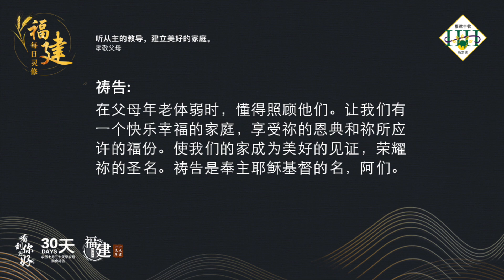福建每日灵修 | 10-12-2022 | Hokkien Daily Devotion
听从主的教导，建立美好的家庭。
孝敬父母

经文:
以弗所书 6:2
要孝敬父母，使你得福，在世长寿。这是第一条带应许的诫命。

故事:
古代日本贫困家庭有抛弃老人的习惯。一次，一个穷得一無所有的儿子背着他的母亲向山上去，准备要将他的母亲丢弃在山上。一路上，母亲不断的折树枝丟在地上，儿子非常不耐烦的问：「你一直丢干树枝做什么呢？快死了还这样没空。」但母亲回答说：「儿子，我是为了在这个深山冷天气里，让你能够找到回家的路。」儿子听了，一时忍不住，眼泪好像雨流下来。于是又将母亲背回家了。

默想:
亲爱的弟兄姐妹，母爱的伟大，难以用笔墨来描写。孝敬父母，理所当然，也是圣经的教导，做兒女的理当感恩回报父母的恩情。做一个感恩的人，越感恩、越喜乐。

祷告:
亲爱的天父上帝，感谢祢赐给我们慈爱的父母，不辞劳苦，养育我们长大。他们劳心劳力的付出，我们不可忘记。求天父赐给作人父母的，有健康的身心灵，为了子女，晓得感恩。在父母年老体弱时，懂得照顾他们。让我们有一个快乐幸福的家庭，享受祢的恩典和祢所应许的福份。使我们的家成为美好的见证，荣耀祢的圣名。祷告是奉主耶稣基督的名，阿们。

(参考资料:网上说地谈天)